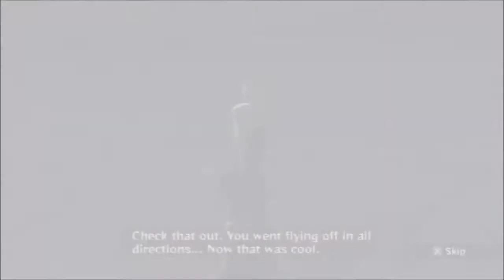Naruto Storm 3: Ciel (Deidara) vs Zane (Nagato)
Hello everyone! We decided to bring you another Storm 3 video with our two founding players: Ciel Phantomhive and Zane Joyner. Both played the game when it first came out and learned about it both fundamentally and competitively and quickly rose to be Storm Capital's top 2 contenders: thus having a competition of using 3 teams, each time having a best 3/5 match up before switching to another team granting a total of 15 explosive close matches.